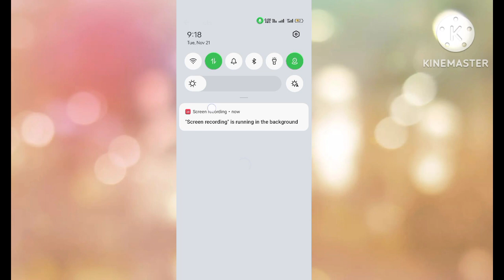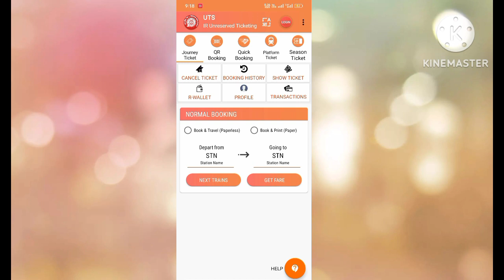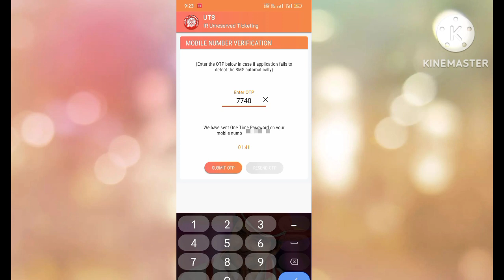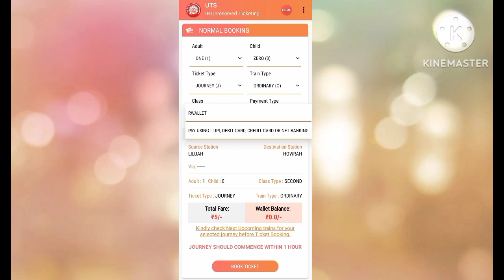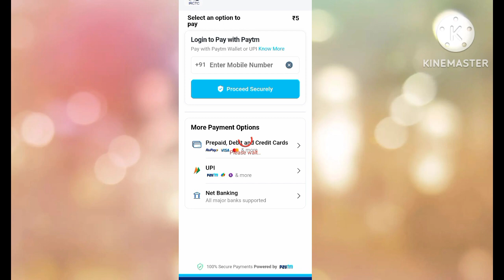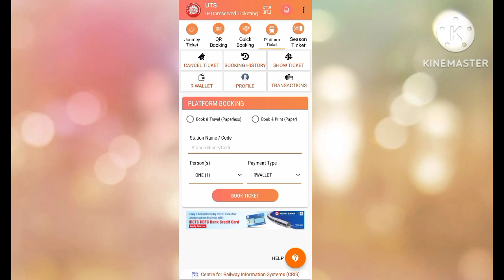লোকাল ট্রেনের টিকিট কাটুন এবার‌ বাড়িতে বসে। Local Train Ticket Booking Through UTS App🚆🚂